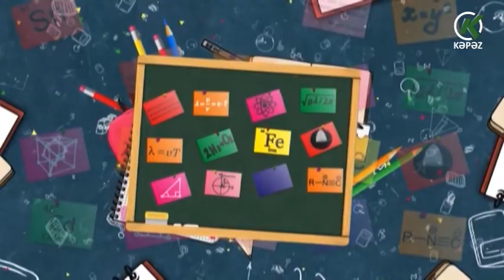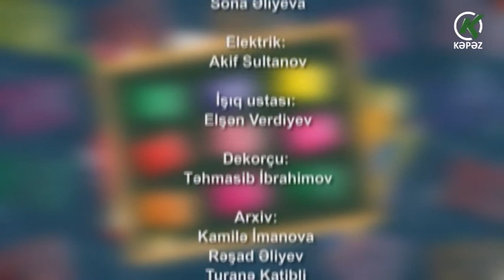Məktəbdən qalanlar - 19.12.2020